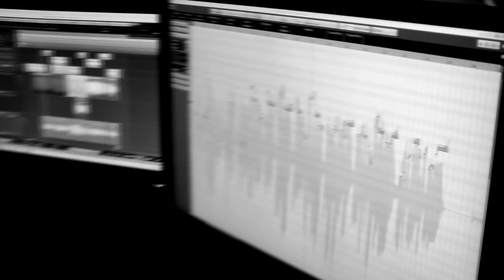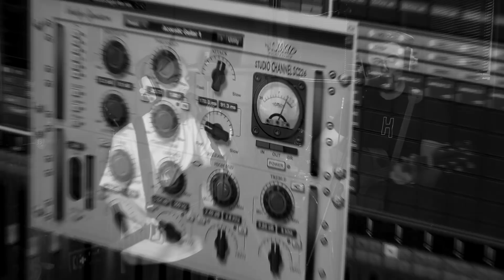James McFarlane and Jamie Airlie Won't Stop Ticking Music Video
This is the music video for "Won't Stop Ticking". Make sure you watch to the end if you want a laugh. Let us know what you think.